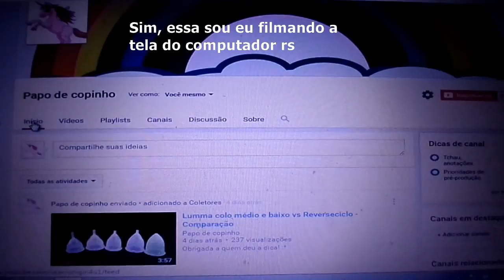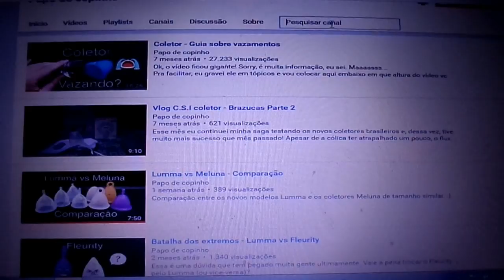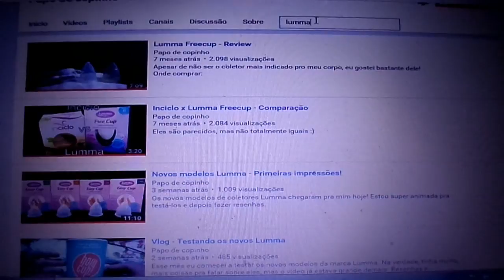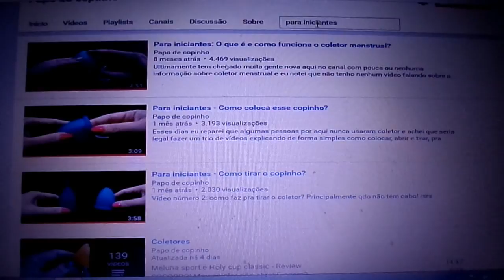Procurando alguma coisa? :)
Esses dias eu percebi que já tinha feito tanto vídeo nesse canal que as pessoas estão tendo dificuldade de achar uma ou outra informação rs Então, pra quem não conhece, estou mostrando a ferramenta de busca que o youtube oferece pra facilitar isso!